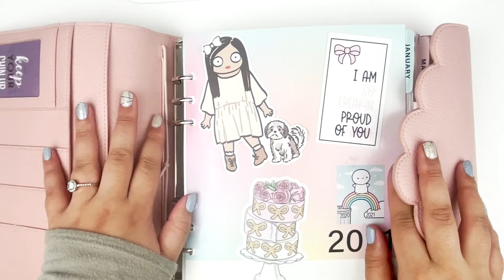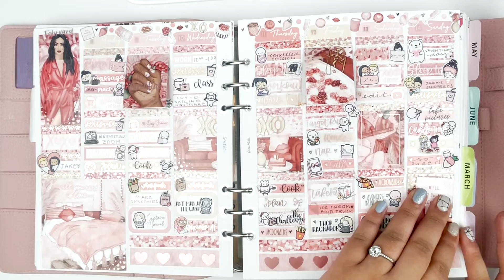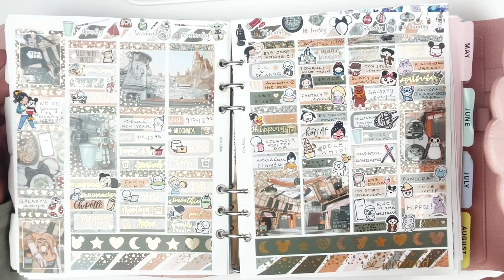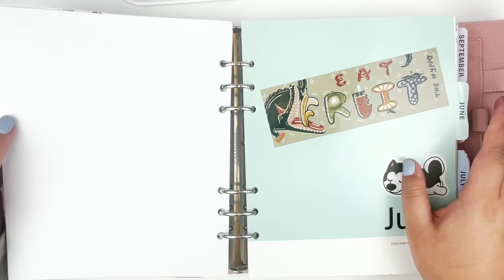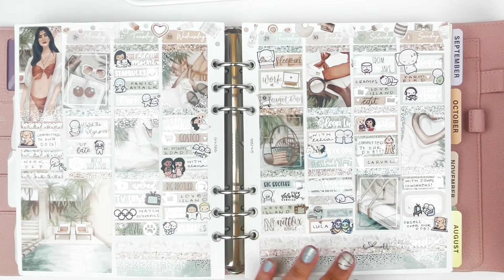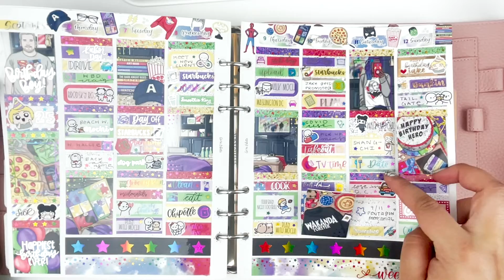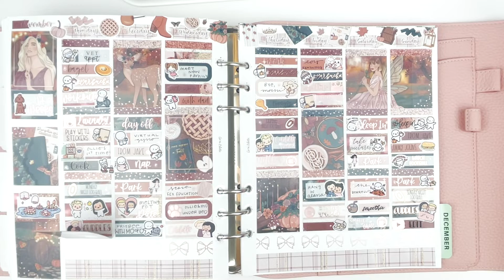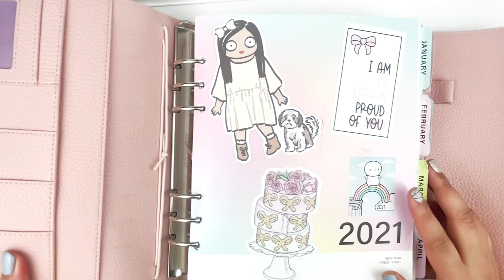2021 Planner Flip Through!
My Planner is an Aura Estelle Cloud with A5W Vertical Inserts.